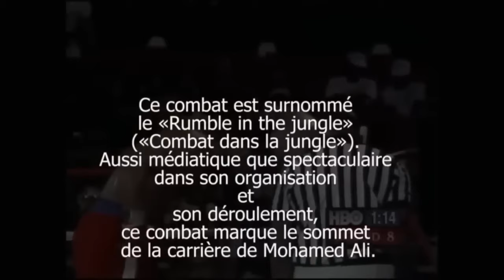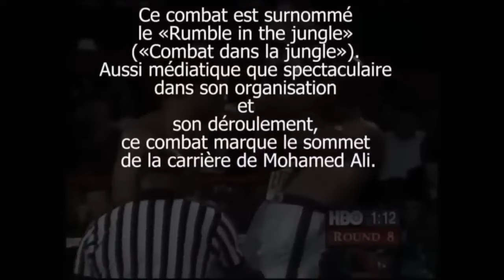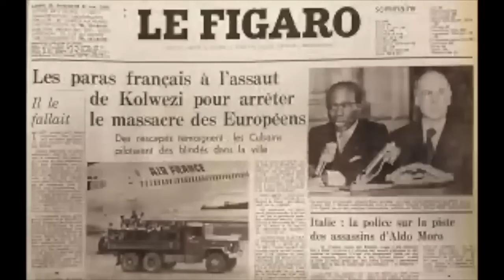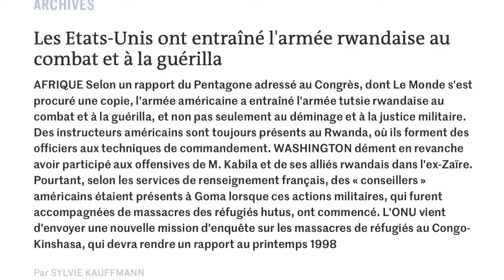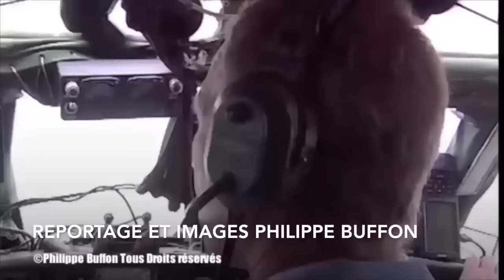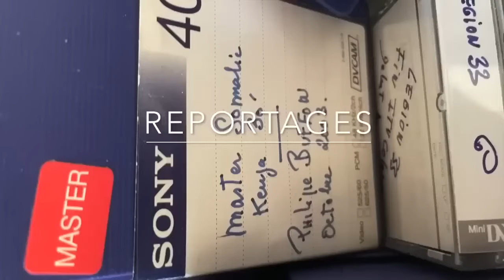Comment les USA ont déclenché la guerre civile au Zaire . Guerre qui dure toujours aujourd'hui